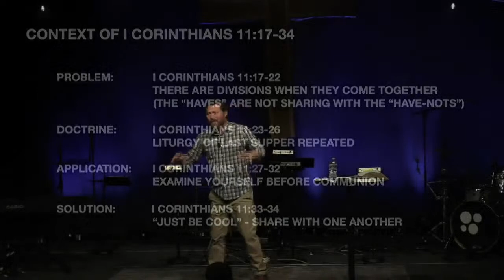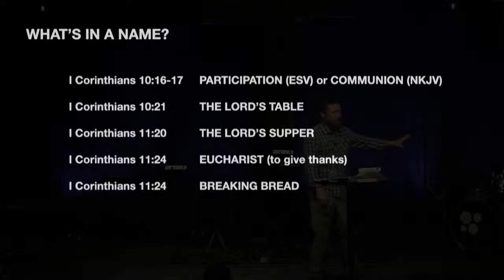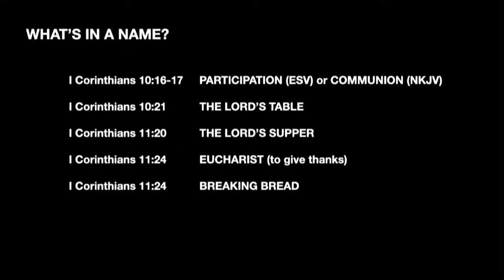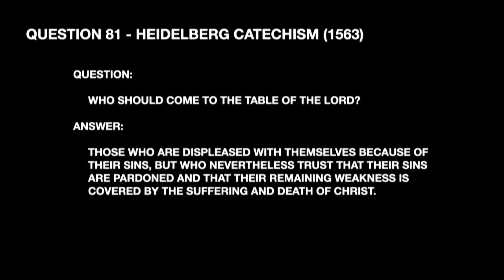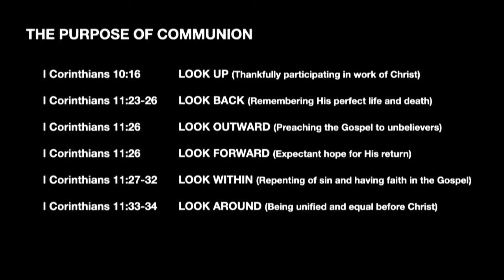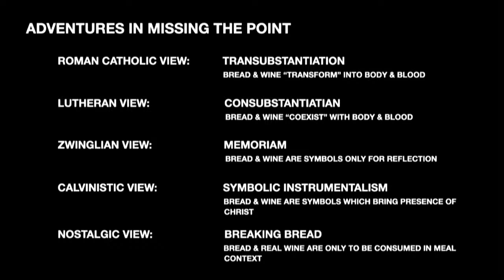Four Points Church - 1 Corinthians 11:17-34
Amazon App Store
Podcasts available on: Apple Podcasts, Google Podcasts, Spotify, Amazon Music, Audible, and Podbean